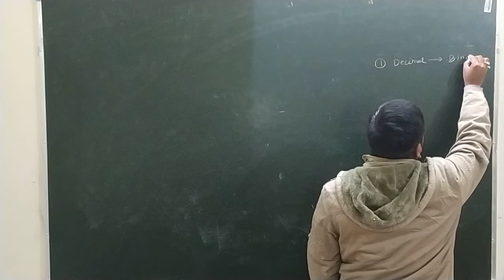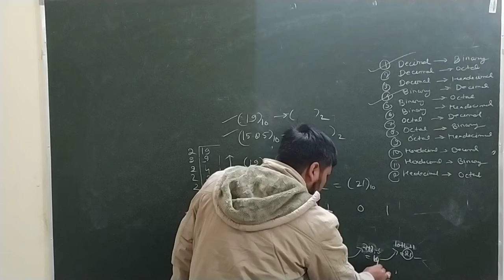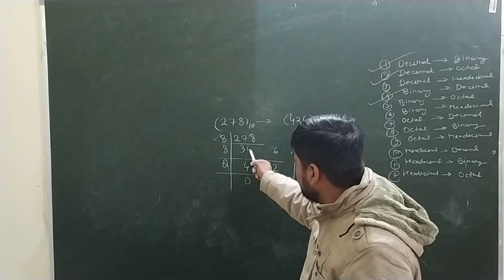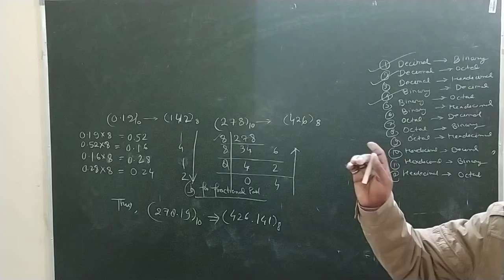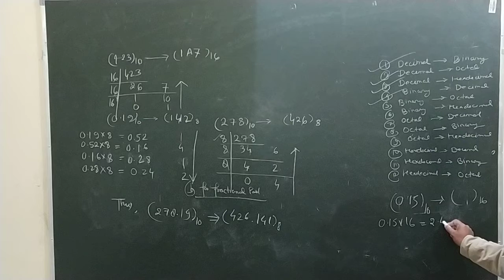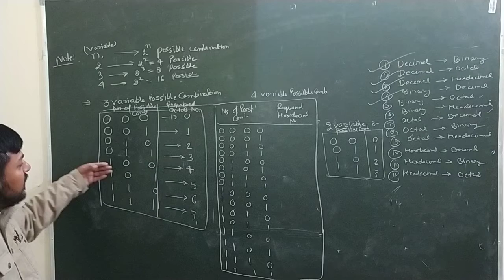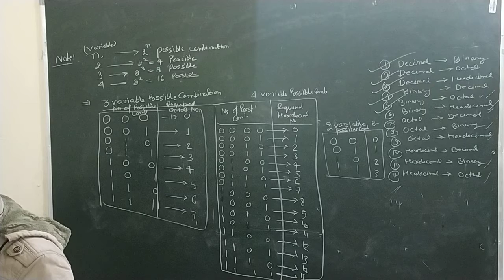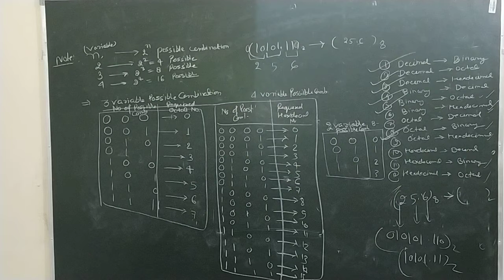Lec-3 Digital electronics